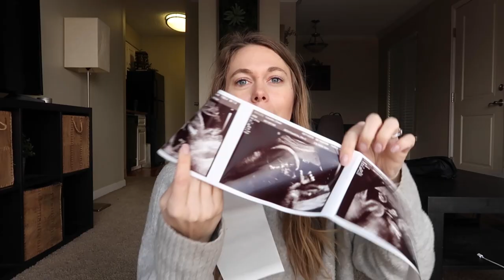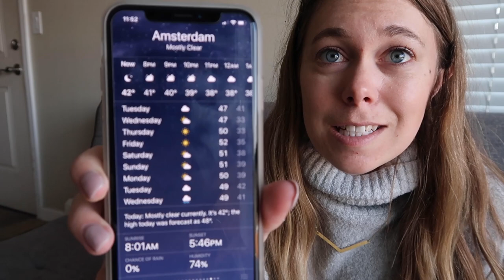My 22 Week Scan & Packing for Amsterdam // VLOG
I JUST had my 22 week anatomy scan! I cant wait to share pregnancy journey. In this video I also show you how I pack for Amsterdam, I make pop tarts and try on some maternity clothes!

xoxo

THINGS MENTIONED //

Toiletry containers

Label maker

SOCIAL MEDIA //

RECENT VIDEOS //

Canon Powershot g7x Mark 2
Large Tripod
Flexi Tripod
Mini Tripod

MUSIC //